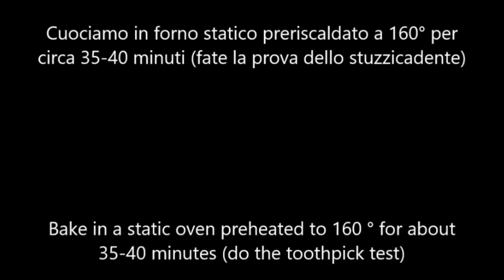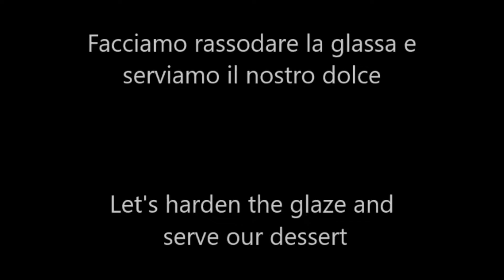Su pistoccu incappau| dolce sardo-Su pistoccu incappau| Sardinian sweet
Su pistoccu incappau|dolce sardo
Su pistoccu incappau è un dolce tipico sardo ideale per colazione o merenda. Una ricetta semplicissima da fare: ha la glassa diversificata secondo il luogo di provenienza, a oliena ha la glassa bianca, a quartu s.e. ha la glassa al cacao. Provatelo e non ve ne pentirete.

Ingredienti per una teglia 24x24:
-5 uova a temperatura ambiente;
-125 g di zucchero;
-125 g di frumina;
-1 bustina di vanillina;

per la glassa:
-100 g di zucchero;
-50 ml di acqua;
-125 g di zucchero a velo;

Su pistoccu incappau | Sardinian dessert
Su pistoccu incappau is a typical Sardinian dessert ideal for breakfast or snack. A very simple recipe to make: it has different icing according to the place of origin, in oliena it has white icing, in quartu s.e. has cocoa glaze. Try it and you will not regret it.

Ingredients for a 24x24 pan:
-5 eggs at room temperature;
-125 g of sugar;
-125 g of frumina;
-1 sachet of vanillin;

for the icing:
-100 g of sugar;
-50 ml of water;
-125 g of icing sugar;